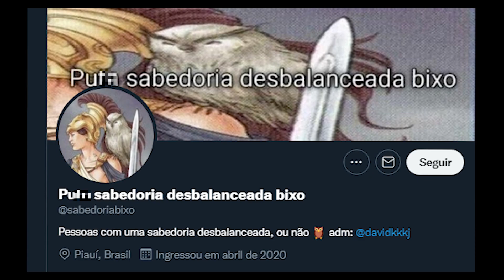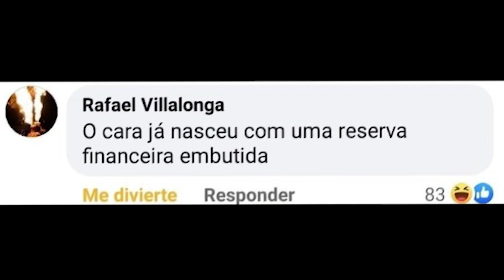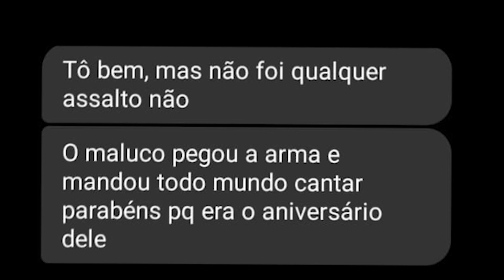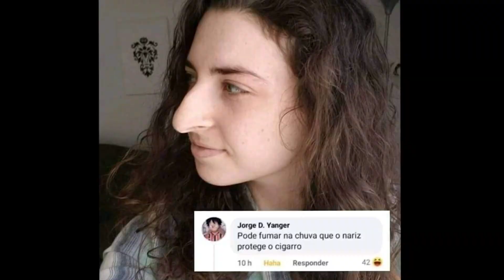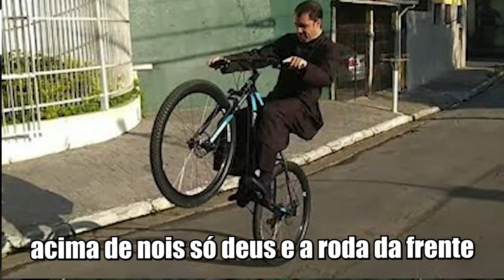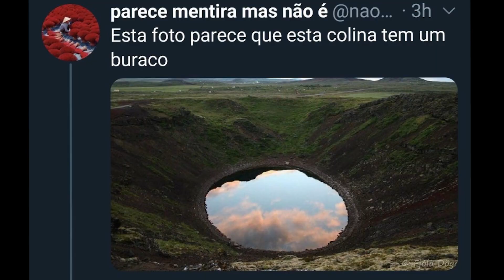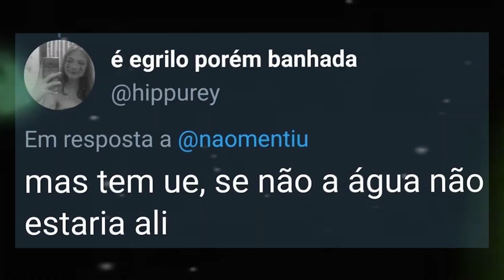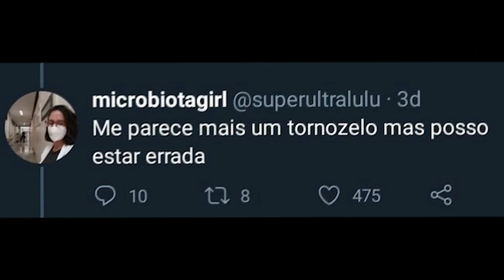SÓ QUEM TEM 1 DE QI PODE ASSISTIR ESSE VÍDEO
Hoje provaremos q o ser humano tem menos que 2 QI

Pag: sabedoriabixo